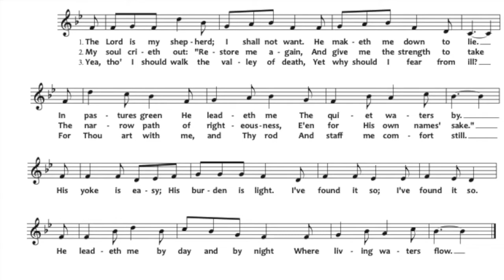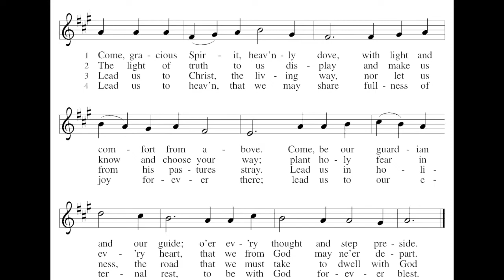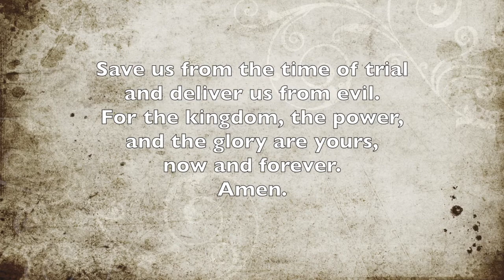Fifth Sunday After Pentecost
Fifth Sunday after Pentecost streaming worship from New Hope Lutheran Church in Missouri City, TX

Join Pastor Chris and Pastor Janelle for Faith Formation
This Sunday
9:30-11am
Young ones, families, teens and adults...everyone is welcome!

Restored: The Conversion of Saul
All of us have experienced a degree of unraveling lately. That’s why ALL AGES are invited and encouraged to gather for 30 minutes on Sunday to seek God together when our plans have fallen apart. 30 minutes, that’s it! 30 minutes to feel a little less unraveled, because we are all in this together, we are church. So if you are looking for some time to laugh, learn and feel loved--we’ve got you covered! Kids, teens, young adults, parents, singles, seniors--EVERYBODY, let’s get together! Pastor Janelle and Pastor Chris look forward to seeing YOU from 9:30-10am on Sunday morning on Zoom!

Each week we will be using a picture and artist’s statement for our Sunday discussion. This week is: “Restored: The Conversion of Saul'' based on Acts 9:1-20 by Lisle Gwynn Garrity. Although you can see the picture and artist’s statement here, we recommend downloading the Study Journal for this 12-week series to go deeper in your engagement of the text at home.

NHLC Sunday Morning Check-in and Faith Formation

For phone call only:
One tap mobile